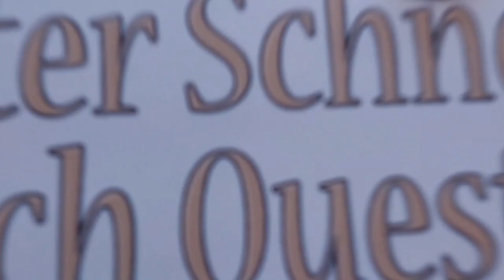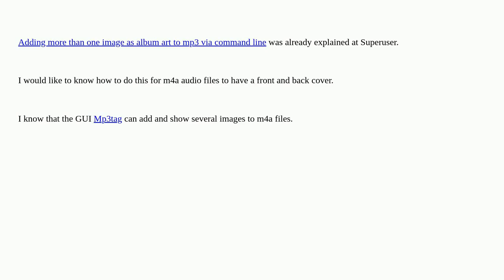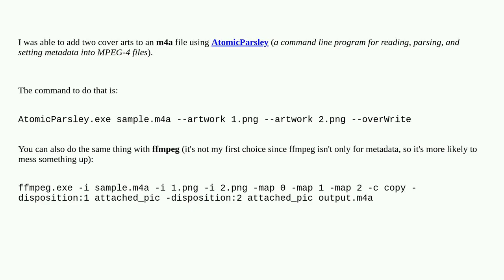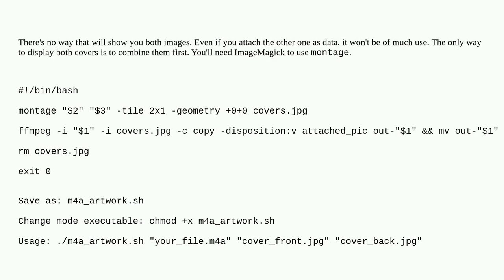Adding more than one image as album art to m4a via command line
A special thanks goes out to the community

  command-line m4a